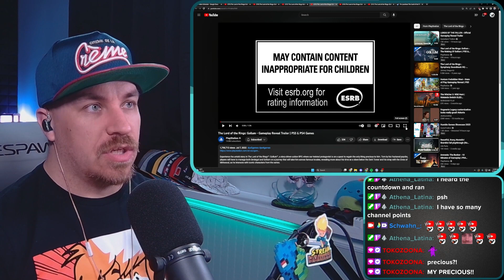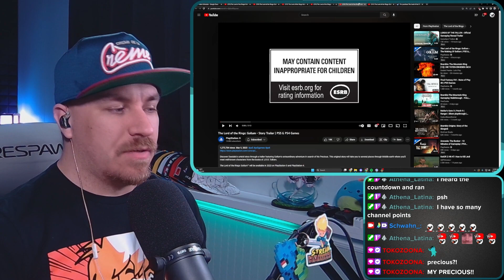REACTION: Why Would You Release This? - The Lord of the Rings: Gollum Reveal & Gameplay Trailers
We are setting the bar pretty low for what is considered a cutting edge AAA release.